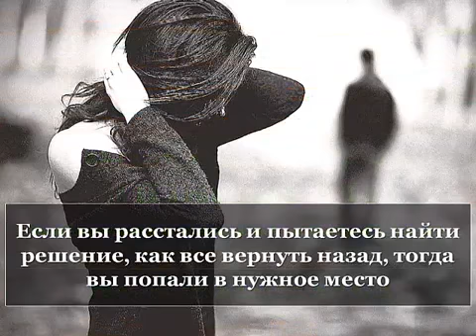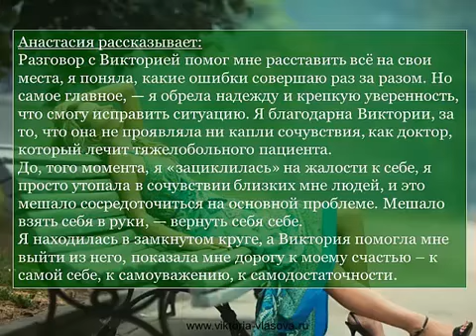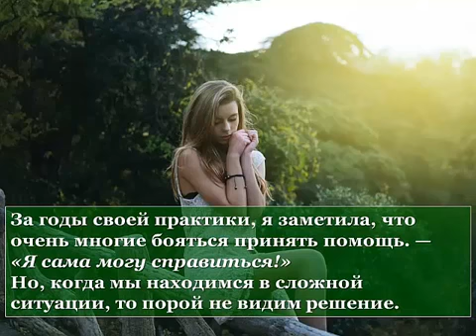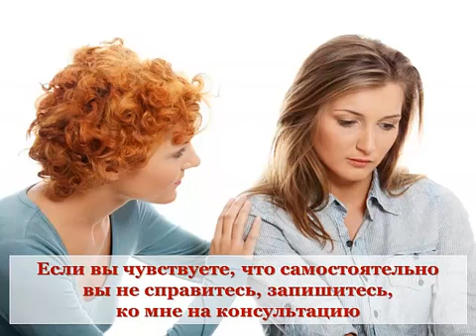КАК ВЕРНУТЬ ЛЮБИМОГО ПОСЛЕ РАССТАВАНИЯ? История Насти Часть№4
Если вы хотите знать, как восстановить отношения с любимым мужчиной, то досмотрите видео до конца.

Добавляйтесь, ко мне в соц. сетях и давайте дружить))

Что сегодня вас ждет:
Сегодня вы получите ответы на следующие вопросы:
Как вернуть любимого мужчину после расставания?
Как восстановить отношения с любимым мужчиной?
Мужчина сказал что не любит, как вернуть его любовь?
Как избавиться от чувства ревности к мужчине?
От меня ушёл мужчина, что делать?
Любимый мужчина ушел к другой, есть ребенок что делать?
Если хотите узнать, как поступить, если ваш мужчина, муж, парень ушёл от вас, и сказал, что больше не любит, то досмотрите видео до конца.